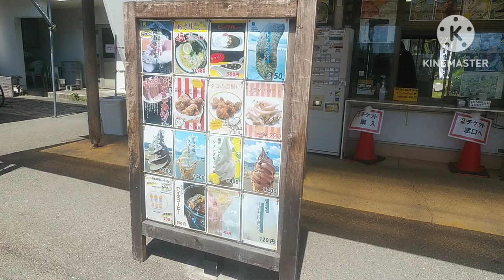道の駅5愛媛5店舗目伯方scパーク愛媛県今治市 あの塩を味わえる道の駅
道の駅めぐり
道の駅5伯方scパーク
愛媛おいしいものめぐり5伯方の塩ソフト、伯方の塩にぎり
愛媛県今治市

伯方scパーク
駐車場、WC、レストラン、お土産、軽食、海
伯方島インター下りてすぐにある道の駅。目の前には伯方大島大橋を臨むビーチが広がる。伯方の塩を使ったグルメを楽しめる。

今回は外の軽食コーナーで伯方の塩ソフトとおにぎりをいただいた
伯方の塩にぎりは、おむすびで温かいごはんに焼き塩チックにかかったものをいただける。ほどよい塩辛さがたまらない。後にソフトクリーム。バニラベースに伯方の塩が混じり甘塩っぱい爽やかな味わいを楽しめます。海を見ながら食べるのおすすめです。

しまなみ海道のお土産が揃ったり伯方の特産品が買えたりします。海を見ながらのんびりしにいってみませんか